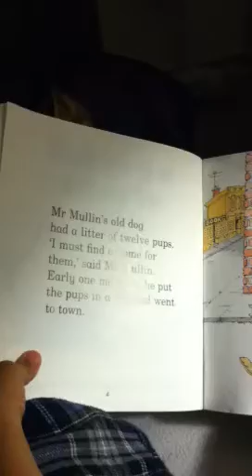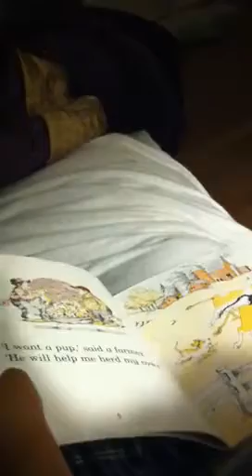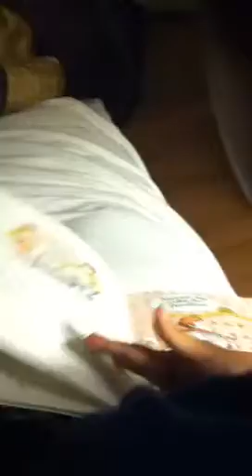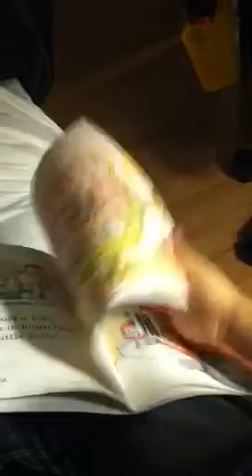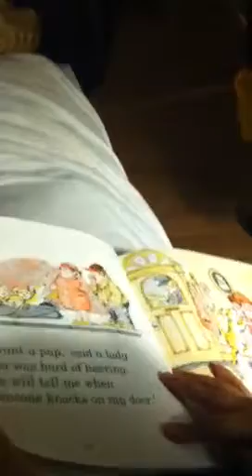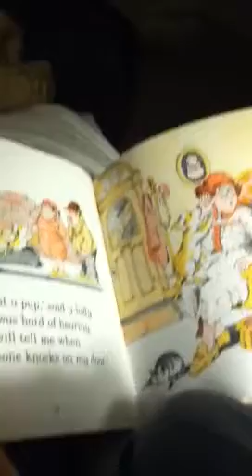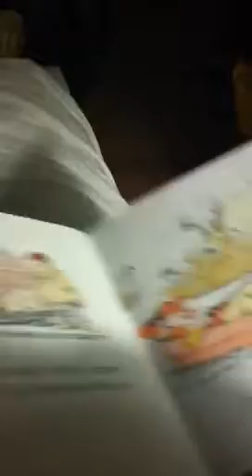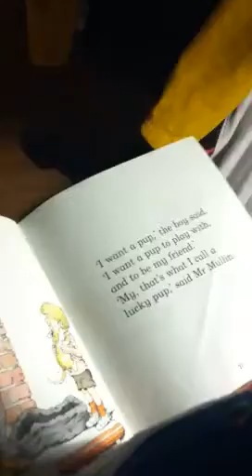Enzo reads A Bag Full of Pups at 4 years old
Enzo reads Dad his storybook.